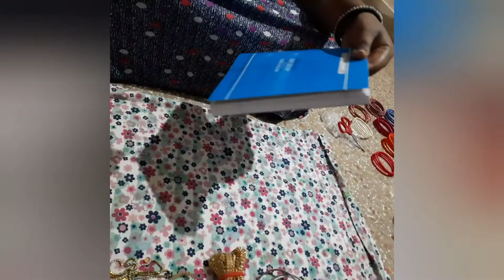|Waste bangles into thread bangles |please subscribe, like, comment |